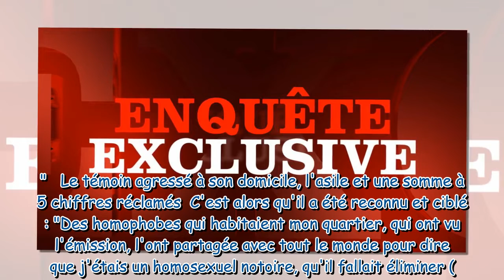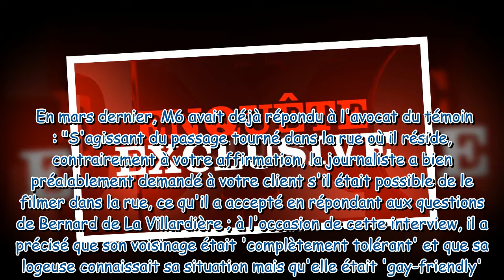Enquête exclusive : Un militant gay agressé accuse la prod', une sombre affaire éclate